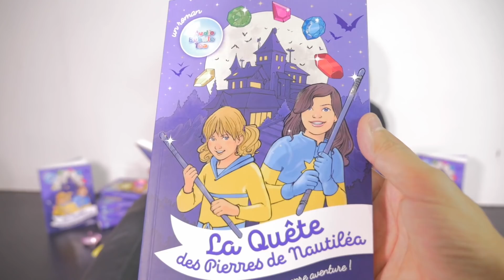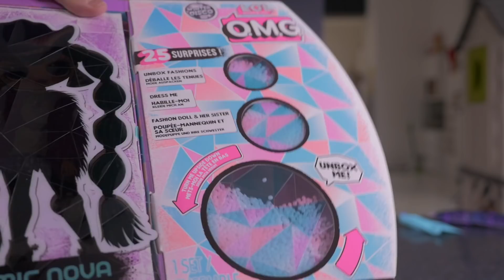LOL Surprise ! • Poupée OMG LOL SURPRISE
Pour cette 1ère vidéo L.O.L. O.M.G. Surprise de l'année, Athena complète sa collection avec une poupée OMG LOL SURPRISE 😁 Athena vous l'habille bien pour vous la présenter. Merci LOL Surprise !